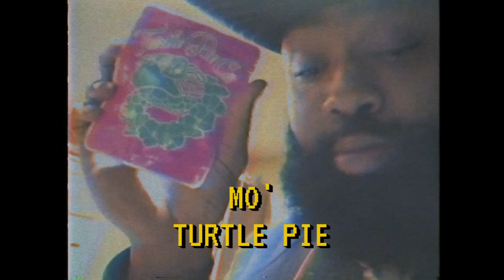Sada Baby is All About His Weed to Get Through the COVID-19 Pandemic | HNHH Quarantine Essentials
Since we're all pretty much stuck at home, or the perimeter around our home, we've decided to reach out to some artists to show us their Quarantine Essentials-- whether it's snacks or weed, artists will be filming what they're keeping on hand to get them through the Coronavirus pandemic.

Sada Baby kicks it off with a glimpse at the many different strains he'll be smoking on during quarantine, and a look inside his fully-stocked pantry.